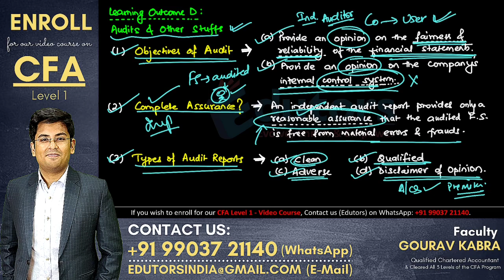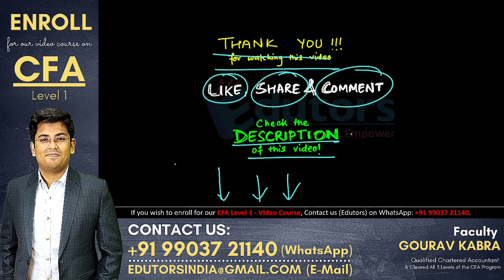CFA Level 1 - Summary Video (2020) | Introduction to F.S.Analysis | FRA | Hindi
Hey Candidates!

You are watching a summary video on "Reading 19: Introduction to Financial Statement Analysis" from the subject Financial Reporting and Analysis for CFA Level 1.

This video has been prepared by Gourav Kabra Sir (CA, CFA - All levels cleared). He is known for his effortless teaching style and is currently offering the following courses:
1) CFA Level 1 - Video Course
2) CFA Level 2 - Video Course (for 2021 exams)
3) CA/CS/CMA Inter - FM, Cost & Economics for Finance

Also comment about your experience in the comment section below.